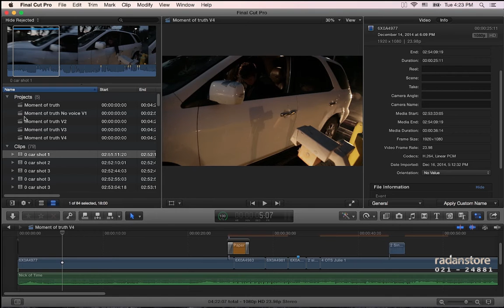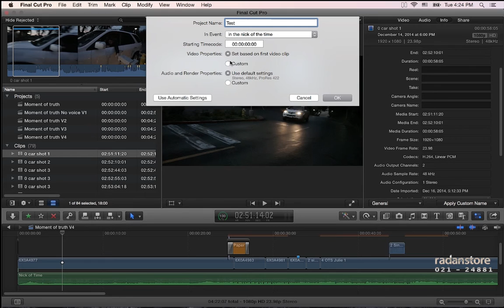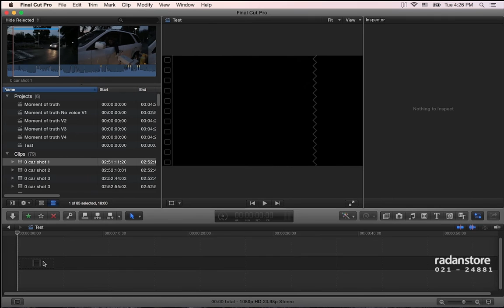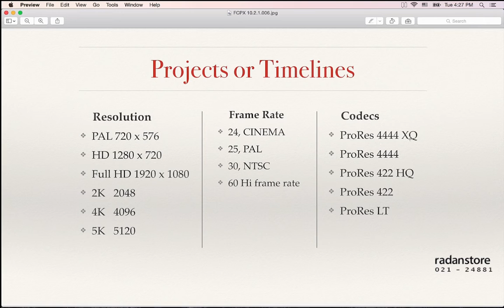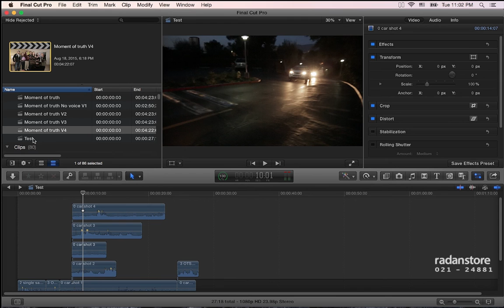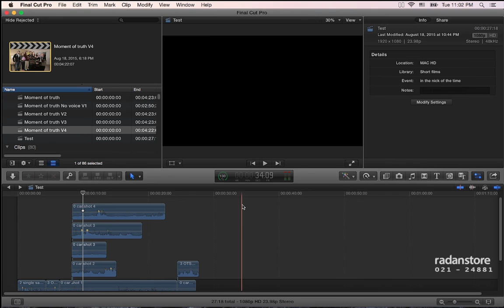12. FCPX - Project or Timeline - Persian